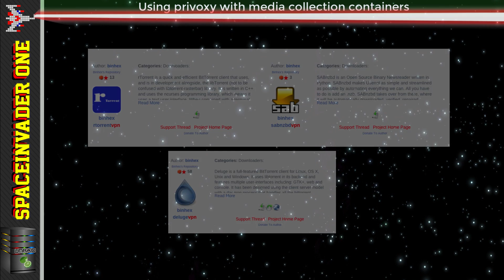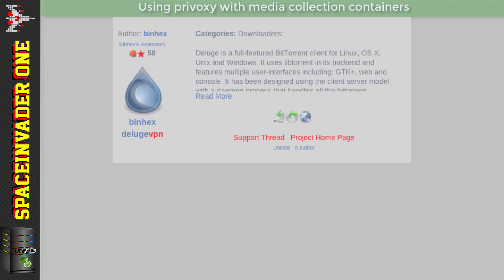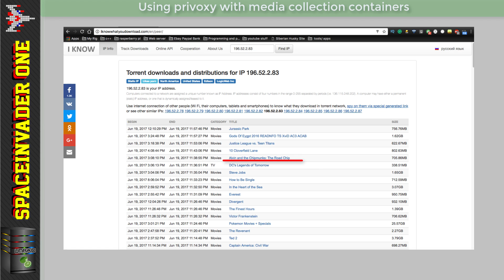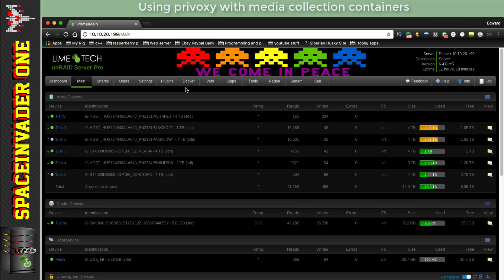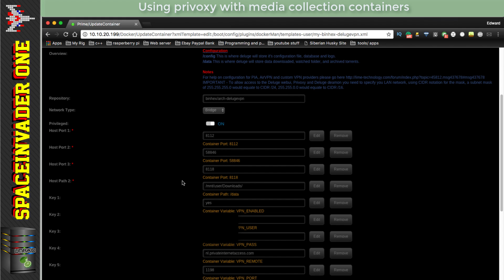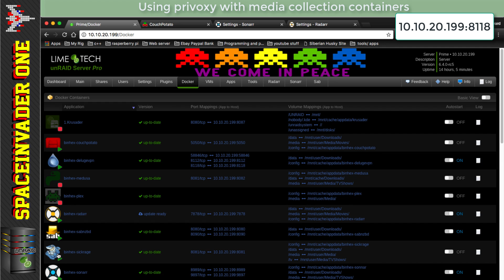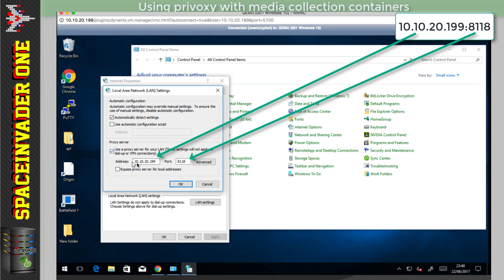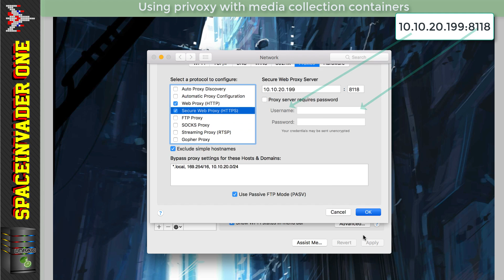How to use Privoxy with VPN for Ultimate Privacy when using Media Collection Apps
This video shows how to route media collection programmes as well as torrent or nzb downloads
through a VPN connection using privoxy for the ultimate privacy online. These applications can use
the proxy when downloading metadata, such as nzb or torrent files from index sites, as some ISP's
may block certain index sites this is an extremely useful.
Using privoxy can route traffic for you from your LAN over the VPN tunnel and back again.

Big thanks to Binhex for his great VPN containers
and of course, the Limetech Team, for bringing us unRAID
Music credits BoxCat Games